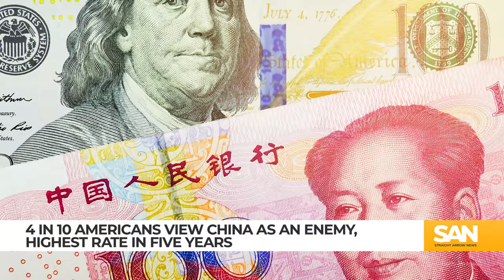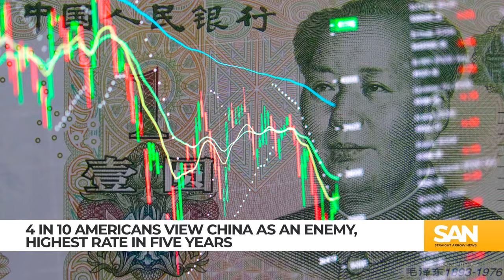New poll: 4 in 10 Americans view China as enemy, highest in five years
About 4 in 10 Americans now label China as an enemy, marking the highest level in five years, according to new research. A Pew Research Center survey published on Wednesday, May 1, revealed the significant shift in Americans’ attitude toward China.

Additionally, only 6% of poll respondents said they consider China a partner. These findings come as the Biden administration aims to stabilize relations with China, emphasizing the importance of avoiding misunderstandings that could lead to conflicts.

In recent diplomatic efforts, Secretary of State Antony Blinken and Treasury Secretary Janet Yellen visited China. Those visits were intended to reflect the administration’s commitment to manage competition responsibly. However, President Joe Biden faces the challenge of balancing toughness on issues like Russia’s actions in Ukraine, human rights in China and stability in both regions.

The report also highlights that half of Americans view limiting China’s power and influence as a top foreign policy priority. Attitudes toward China have soured over the years, influenced by factors such as the trade war and the COVID-19 pandemic’s origins in China.

Republicans are more likely than Democrats to view China as an enemy, reflecting partisan divides on the issue. Furthermore, older Americans and those with negative economic outlooks tended to view China more critically, according to the report.